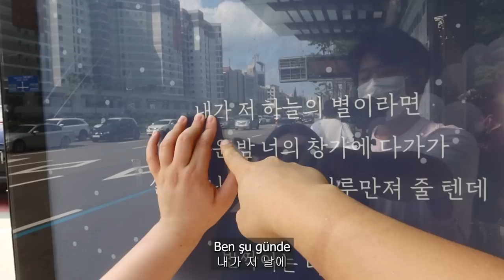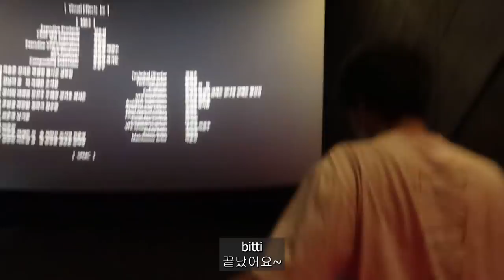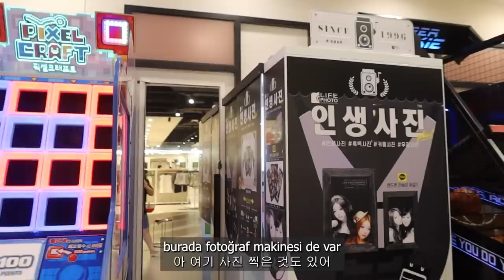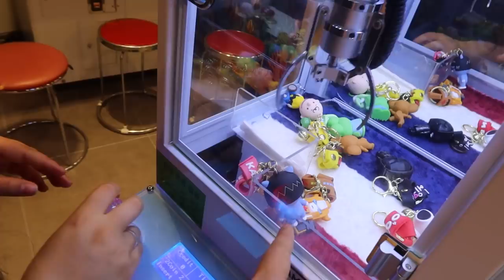한국어 배우는 튀르키예녀 ㅋㅋ 🇹🇷🇰🇷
🖊 자막 / Subtitles / Altyazı
English - instagram @nia.lls